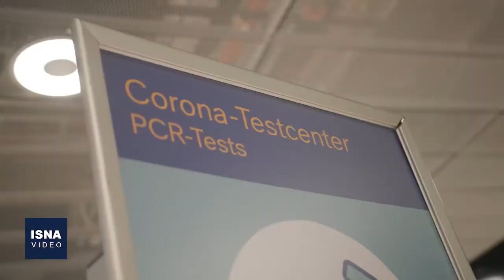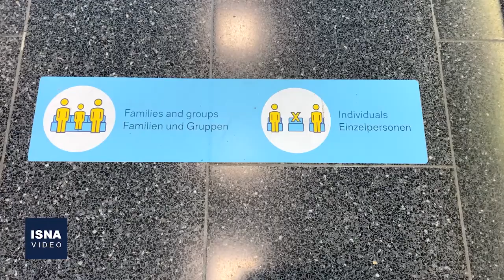چرا بزرگترین فرودگاه سوئیس، «بهترین» است؟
چندی پیش «فرودگاه زوریخ» با کسب «جایزه جهانی سفر» - که از سال ۱۹۹۳ به بهترین‌های صنعت گردشگری اهدا می‌شود - برای هجدهمین سال متوالی به عنوان برترین فرودگاه اروپا انتخاب شد. این فرودگاه به عنوان بزرگترین فرودگاه سوئیس، به خاطر میزان بالای رضایت مشتریان و ارائه خدمات بسیار با کیفیت، از سال ۲۰۰۴ تاکنون بی‌رقیب مانده است. دلایل این انتخاب چیست و چرا این فرودگاه سال‌هاست در این رده‌بندی یکه‌تازی می‌کند؟